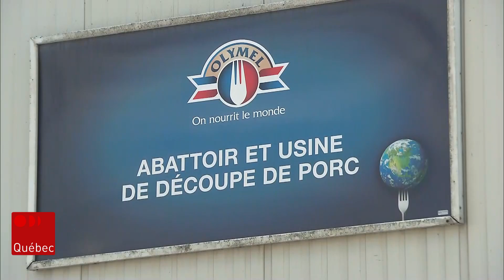Les travailleurs d’Olymel motivés à continuer le combat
Les travailleurs de l’abattoir d’Olymel à Vallée-Jonction sont sortis revigorés d’une rencontre syndicale mardi matin. Plusieurs sont prêts à continuer à se battre pour obtenir les augmentations salariales qu’ils réclament. La grève des 1500 travailleurs, qui dure déjà depuis près de 100 jours, se poursuit.

Suivez ICI Québec sur différentes plateformes